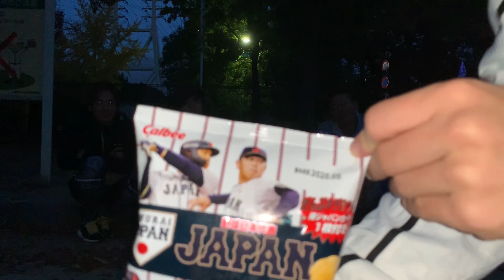【恐怖！？】OPA Q と あめんぼぷらすが暗がりでドラフト会議！？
OPA Qとあめんぼぷらすが日の暮れた公園で、秘密のドラフト会議を開催します。（2019野球日本代表 侍ジャパンチップス)

■OPA Q   Profile
本名、安河内駿介。1994年2月8日福岡生まれ。
BCリーグで球速150km超のストレートを武器に投手として活躍する。
2018年のNBPドラフトに選考漏れしたことで、メジャーリーグへ挑戦を決意。
2019年のトライアウトでは契約寸前までいくも球団とのタイミングが合わず断念し現役を引退。
Major Youtuber『OPA Q（おぱきゅ）』として、150km/h超のストレート（伸びのある真っ直ぐな性格）と、キレのいいカーブ（落差のある天然トーク）を武器に活動開始。